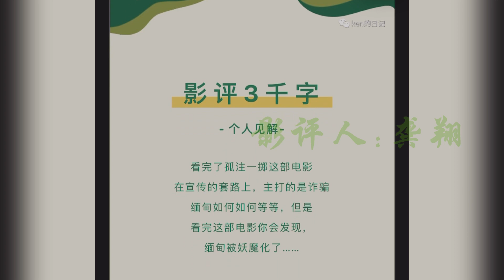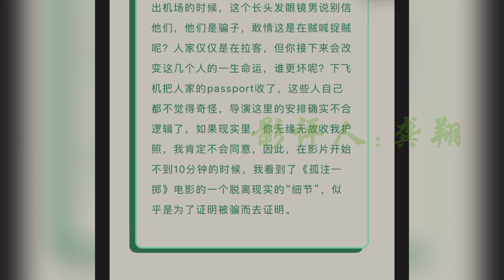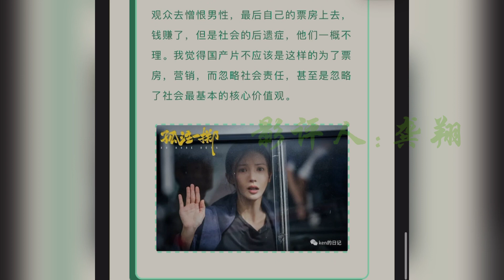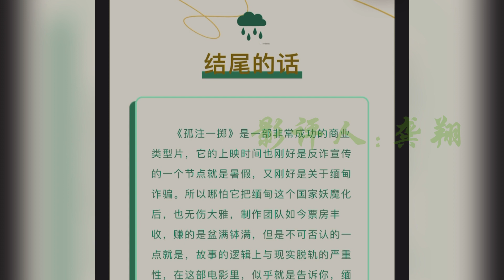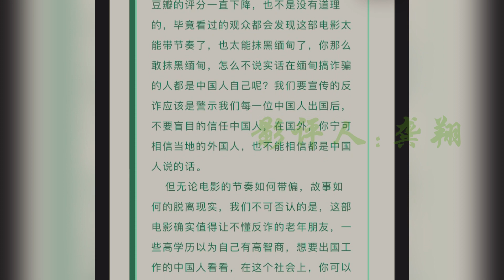电影孤注一掷影评：妖魔化了缅甸的反诈骗电影